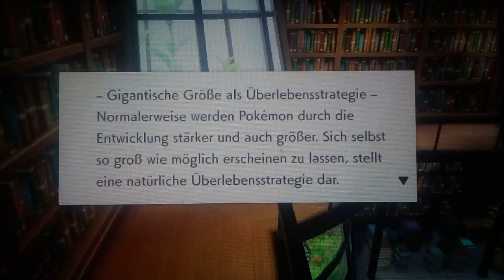Hinter :STADT:🏡 Brassbury " Kampf gegen HOP R⌚CHTEN! \Pokémon Schild½ Wonderlocke 🎒Folge 3⌚UHR:).